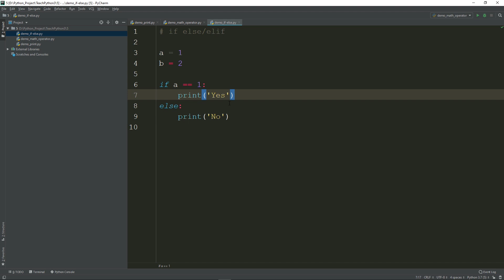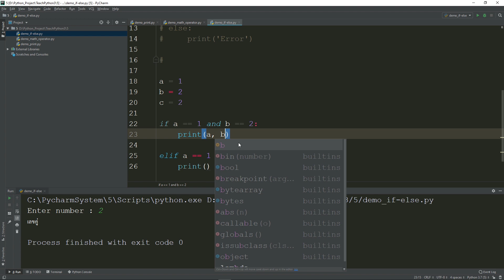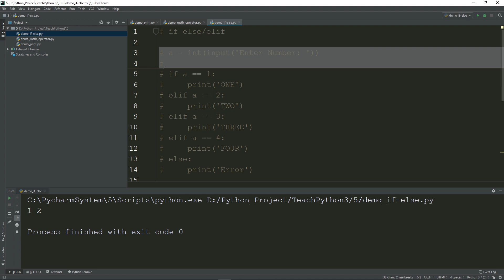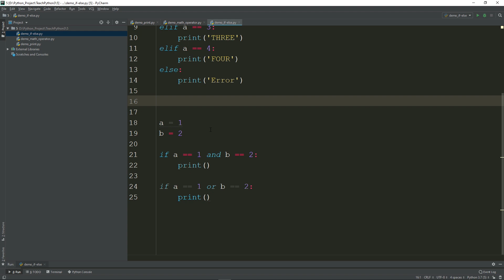Python สำหรับ 3/5 | ตรวจสอบเงื่อนไขด้วย if / else [เบื่องต้นมาก]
Python สำหรับ ม.3/5
เกี่ยวกับตรวจสอบเงื่อนไขด้วย if / else
อาจจะฟังแล้วงง สามารถถามในห้องได้นะ
!!สามารถปรับความชัดที่ 1080p ได้!!